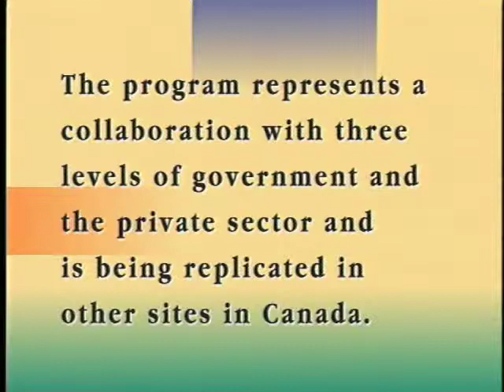Growing Together : The Peter F. Drucker Award for Canadian Nonprofit Innovation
Produced for The Peter F. Drucker Canadian Foundation. This video is presented here for archival purposes and may not reflect the current mandate of this organization. Producer Peter N. Robertson imedia solutions inc. toronto, canada